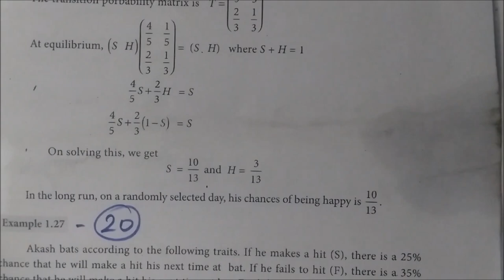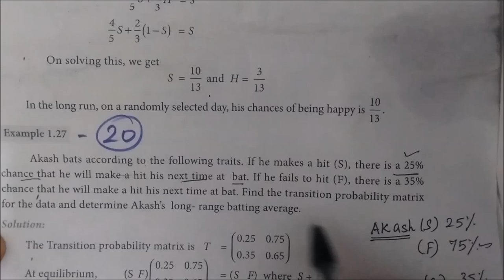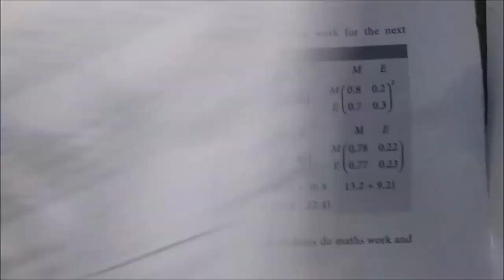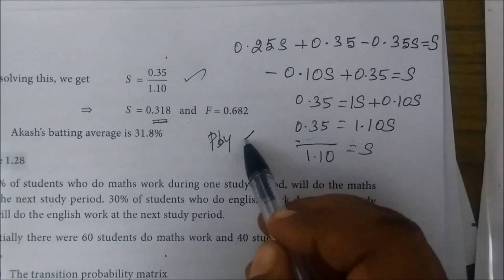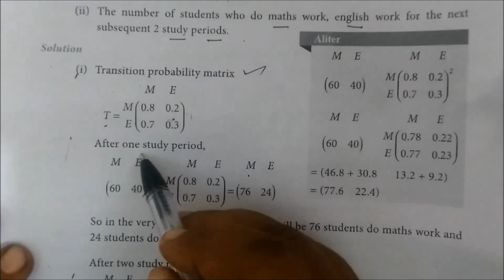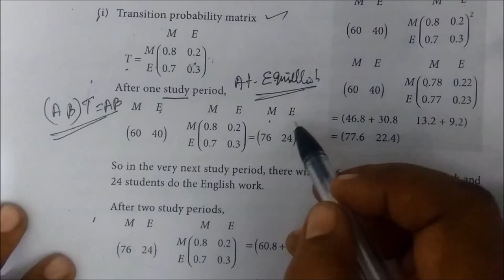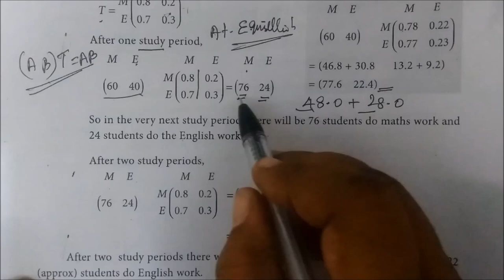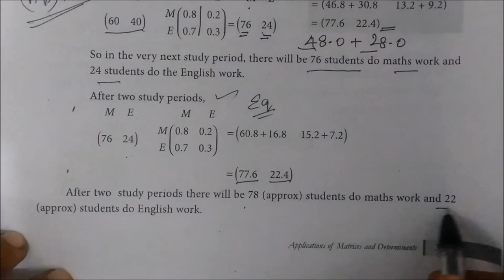12-BM Exle-1.27,1.28 Transition Pby Matrix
12th B Maths [Part-20] Exle-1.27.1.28 Transition Pby Matrix @Gomathidharmarajan
12thவணிககணிதம் அணிக்கோவை பயன்பாடுகள்
12thbm#businessmaths#வணிககணிதம்